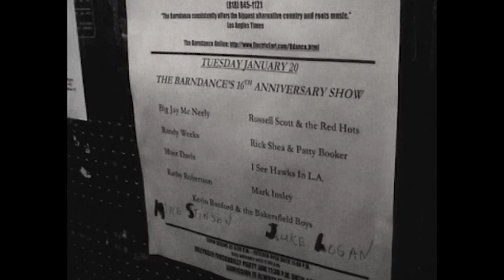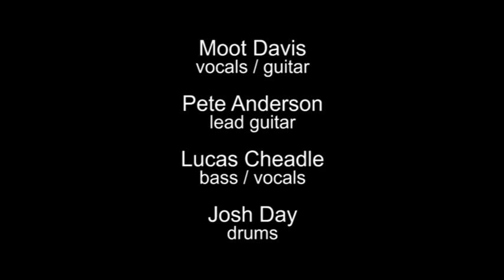MOOT DAVIS at Crazy Jack’s (Burbank) - January 20, 2004 - Ronnie Mack’s Barn Dance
Traditional country singer Moot Davis, backed by Pete Anderson on guitar, performs two songs from his debut CD, plus a Johnny Cash cover, in this Ronnie Mack’s Barn Dance performance. It was the 16th anniversary of the Barn Dance, with each of the many performers only allowed a brief set. This Sunday night show was the last Barn Dance at Crazy Jack’s, which had its final night of business on February 1, 2004. The next Barn Dance show was two days later at Thunderbird Saloon.

Moot Davis - vocals / guitar
Pete Anderson - lead guitar
Lucas Cheadle - bass / vocals
Josh Day - drums

00:00 - intro
00:55 - “Thick Of It Now”
03:33 - “Whiskey Town”
06:41 - “Big River”
09:08 - end of set / announcements
10:11 - credits

Emcee: Ronnie Mack

P.A. sound: Dwight Payne

“Thick Of It Now”
Moot Davis
Highway Kind Music / ASCAP

“Whiskey Town”
Moot Davis

“Big River”
Johnny Cash
House of Cash, Inc. / BMI